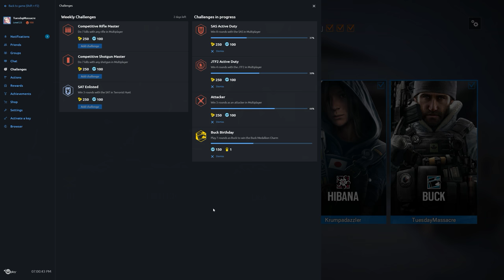Rainbow Six Siege + Part 1100 + Yacht TDM Secure Area + pcgaming crew